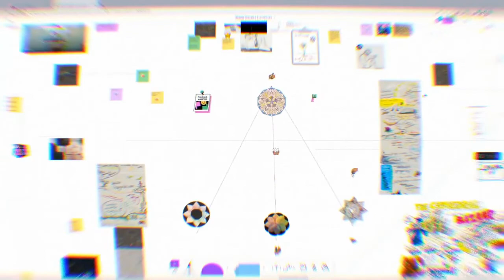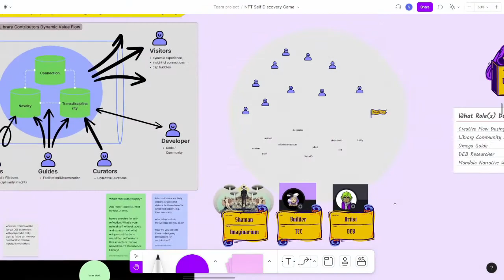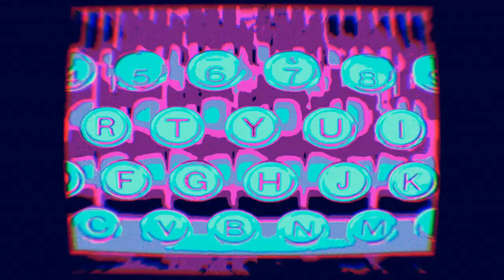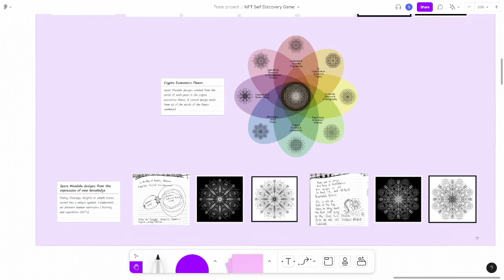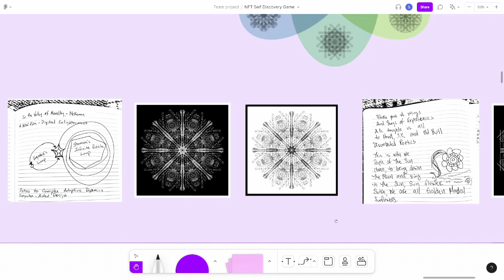If It Tickles Your Brain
If It Tickles Your Brain, take a look at the Imaginarium creative maze
we'll take you on a trip into the valley of Novelty, and discover the unseen
coalescence toward vitality.

Satori, Nic, Letty and Streamd talk about creating some creative self-guided tours of the TE Consilience Library.

observer-based models for regenerative systems
actions over roles
contact points of dynamic energy

What's the Nature of This flow?
What's the Value of Novelty?